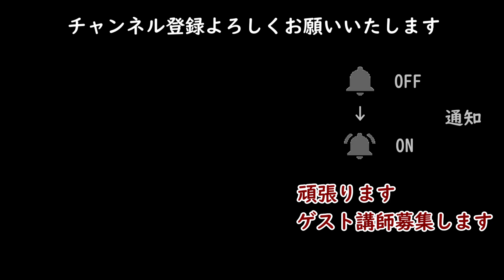【ジャッキング/HOUSE】40代から始めるハウスダンス ハウスダンス HouseDance Tiktokダンス 【Jacking】House Dance Tutorial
Side Walk
Side Slide
Moon Walk
Back Slide